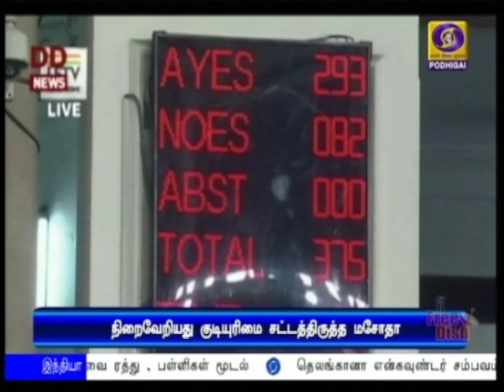குடியுரிமை மசோதா நிறைவேற்றம்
மக்களவையில் ஏழு மணி நேர விவாதத்திற்குப்பின் குடியுரிமை சட்டத்திருத்த மசோதா நிறைவேறியது - ஆதரவாக 311 உறுப்பினர்கள், எதிராக #80 உறுப்பினர்கள் வாக்களித்தனர்.